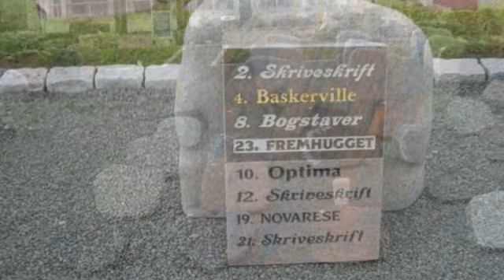Begravelse Vestjylland Skjern Noer'S Begravelsesforretning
Noer'S Begravelsesforretning. Beliggenhed: Vestjylland Skjern. De vigtigste nøgleord for dette firma er: begravelse og bedemand. For mere information ring til 97353232, besøg os på Jernbanegade 4 A, 6900 Skjern eller se vores website.